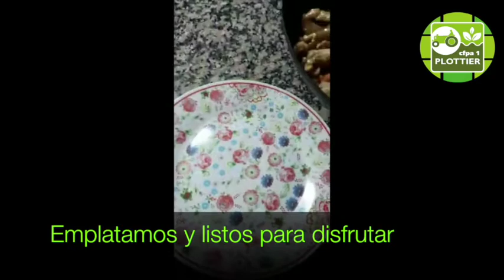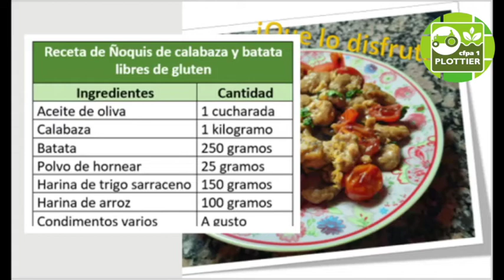Ñoquis de calabaza y batata sin gluten. CFPA 1 Plottier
Ciclo de pautas alimenticias para una vida más saludable